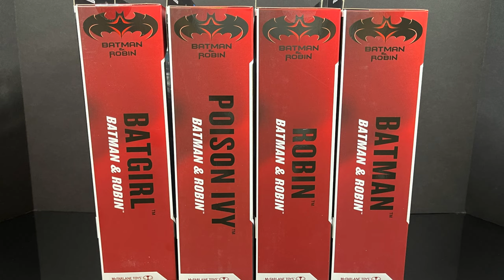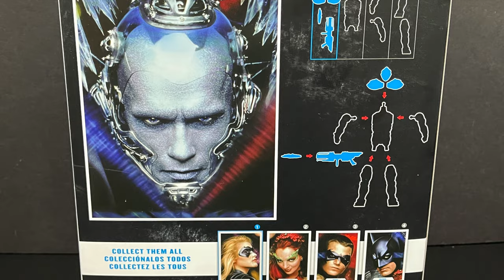⭐️ BEST OF 2023 ⭐️ “Best WTF Surprise” BATMAN & ROBIN DC MULTIVERSE by McFarlane Toys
2023 is coming to a close & what a year it’s been!

Join me for the 2nd of five categories for the best of the best in the world of toys, 2023!